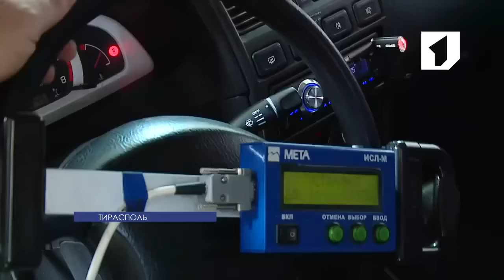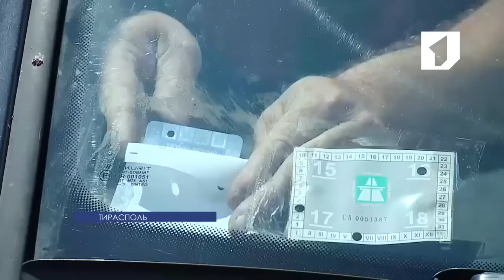С начала 2016-го года технический осмотр прошли 60 000 автомобилей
Процедуру технического осмотра транспорта упростили. Отмечают это и водители, и специалисты. Исчезли длинные очереди, станции диагностирования отвечают современным требованиям. C начала 2016-го года выдают талоны нового образца с четырьмя степенями защиты. За истекший период этого года техосмотр прошли уже 60 000 автомобилей.